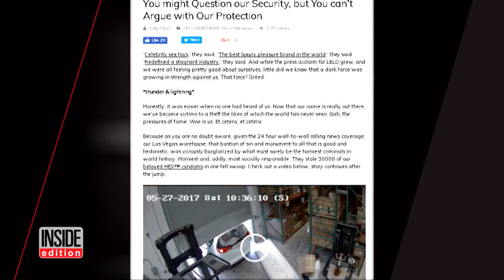What Happens In Vegas: Watch Condom Crooks Steal 30,000 Rubbers From Warehouse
Thieves have hit a rather unlikely target, a Las Vegas sex toy warehouse, making off with a fortune in booty. Even more shocking is the fact that the same Sin City stealers have struck twice, cops say. The erotic toy company LELO says a box of some 30,000 condoms was first stolen one night. The next day, police say the robbers struck again. This time, they rammed a vehicle through a delivery door before making off with boxes containing $15,000 worth of sex toys.